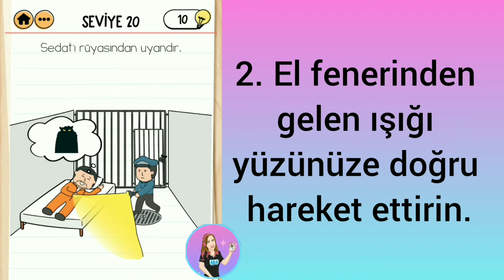Brain Test 2 - Çılgın Sedat ın Intikamı Seviye 20